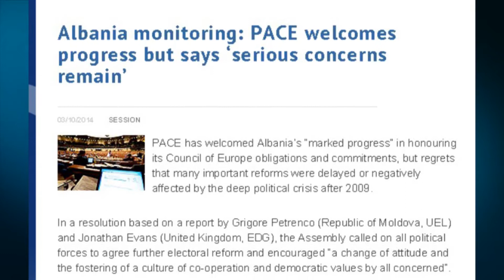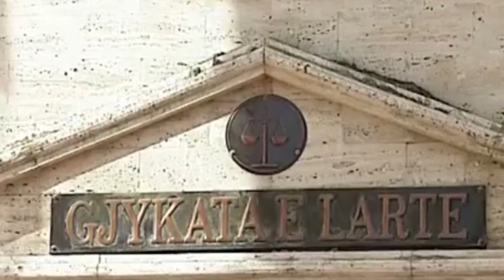A1 Report - KiE: Opozita të futet në parlament, gjeni konsensusin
TIRANE- Asambleja Parlamentare e KiE ka miratuar dje raportin për Shqipërinë ndërsa është kërkuar kthimi i jetës parlamentare. “Parlamenti nuk funksionon ndaj dhe demokracia nuk funksionon”, “e kemi bërë të qartë. Nuk duhet bojkotuar parlamenti. Shtyjmë mazhorancën të kërkojë konsensusin mbi gjithçka”, janë shprehur europarlamentarët.

Përfaqësuesi i opozitës, Oerd Bylykbashi, ka kërkuar disa shtesa në draft rezolutë ku një pjesë janë rrëzuar.
 Bylykbashi kërkoi që në raport të shprehet ndëshkimi i dhunës ndaj deputetit Strazimiri. Por komisionerët u shprehën se ka një hetim për këtë, kështu që do të ishte e nxituar dhënia e kësaj shprehje. “Ka parlamentar me precedent penal. Kryeministri organizon dhunën dhe kërcënimin e jetës së deputetëve të opozitës”, tha Bylykbashi. Por pas ndërhyrjes së komisionerit Evans, i cili tha se “dhuna dënohet gjithnjë. Është duke u hetuar nga autoritetet ndaj është e pamatur të shprehemi për këtë”, kërkesa u rrëzua. Kështu ankesa për mosfunksionimin e KQZ është cilësuar e padrejtë. Një tjetër pikë ishte dhe ndryshimi i ligjit të KLD, Bylykbashi ka deklaruar se ligji është ndryshuar pa marrë konsultime me Komisionin e Venecias.